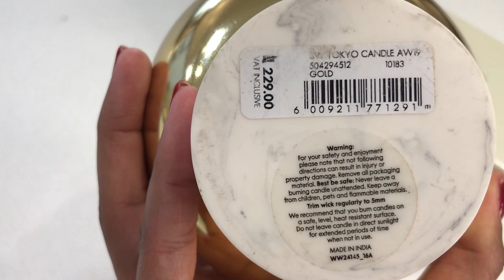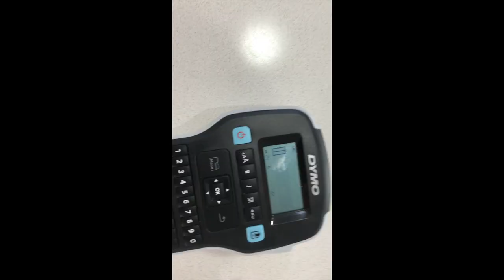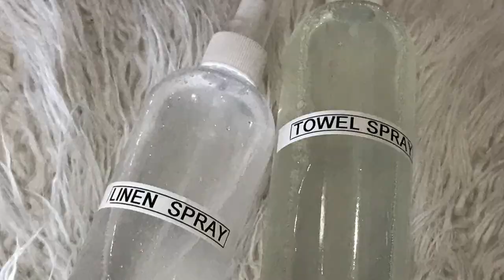HOW TO MAKE YOUR HOME SMELL NICE AND DIY LINEN AND TOWEL SPRAY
Hello rafiki's. Welcome back. I hope you are having a greta start to the month of October. In today's video I share with you 7 hacks that I use time and time again to make my house smell amazing. I also show you how to make your own linen and towel spray. Spring is all about refreshing our spaces and today's DIY will help you do just that.

Casablanca Lily/Flowers: Woolworths
Pineapples: Spar
Candles: At Home, Woolworths
Incense Sticks: Karibu Flowers
Air Diffuser: At Home
Oil Burner: Pep Home
Bamboo Bowls: MR Price Home

Beautiful blessings,
MLJ